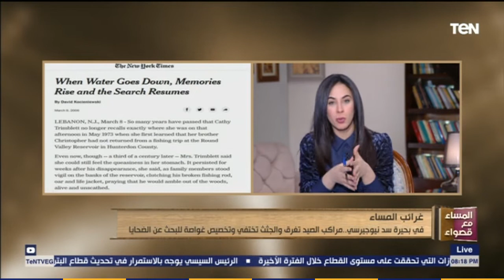المساء مع قصواء - في بحيرة سد نيوجيرسي.. مراكب الصيد تغرق والجثث تختفي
برنامج المساء تقدمه الإعلامية قصواء الخلالي وهو برنامج اجتماعي ذو طابع ثقافي يهتم بشئون الأدب والعلم، والفن والأمور الإنسانية، وتُناقش من خلاله أبرز القضايا الاجتماعية والثقافية والفنية التي شهدتها الساحة المصرية، على مدار الأسبوع ولمدة ساعتين.